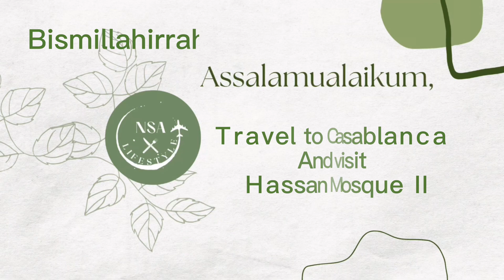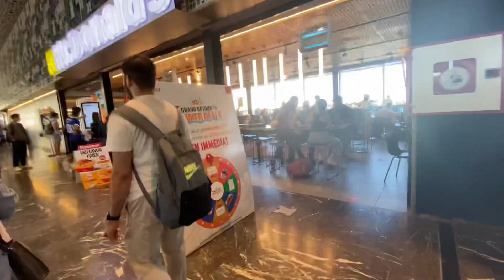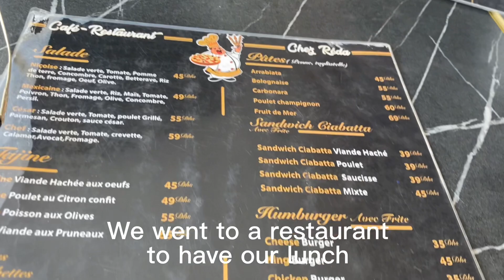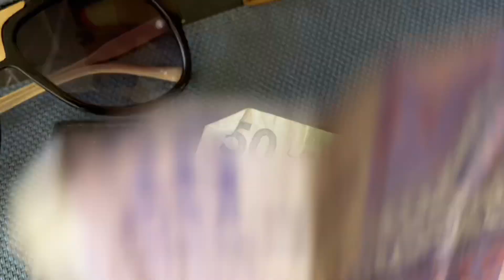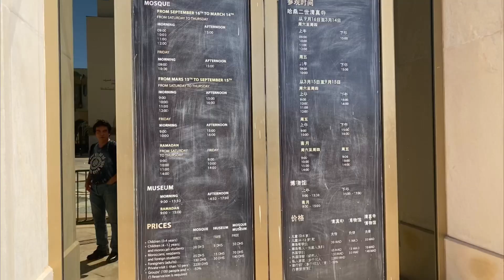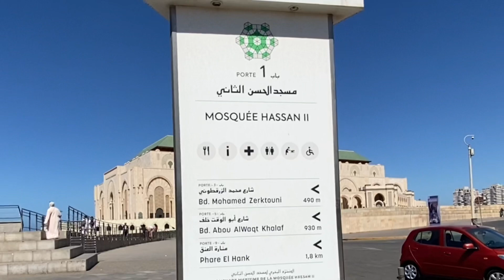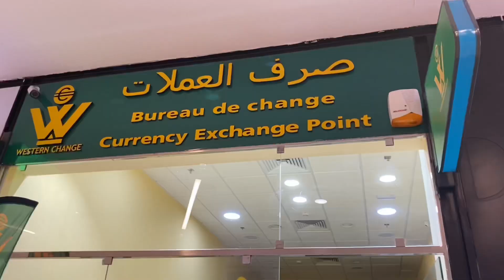Hassan II Mosque - Casablanca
The Hassan II Mosque is a mosque in Casablanca, Morocco. It is the second largest functioning mosque in Africa and is the 7th largest in the world.
Minaret height: 210 metres (690 ft)
Construction cost: $400–$700 million
Capacity: 105,000 (25,000 indoors, additional 80,000 on Mosque's grounds)

minaret is the world's second tallest minaret at 210 metres (689 ft).[2][3] Completed in 1993, it was designed by Michel Pinseau under the guidance of King Hassan II and built by Moroccan artisans from all over the kingdom.
British-bangladeshi
morocco-bangladeshi